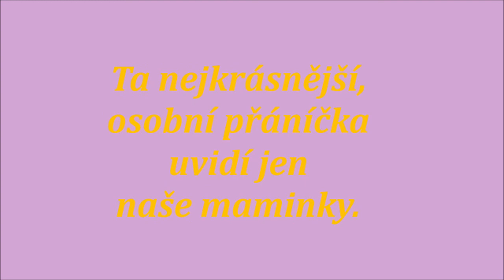ZŠ Lesní - Školní rok 2018/2019 - třída V.A - Srdíčka